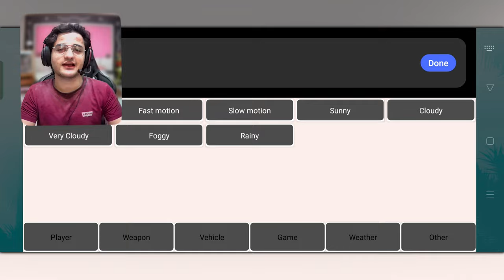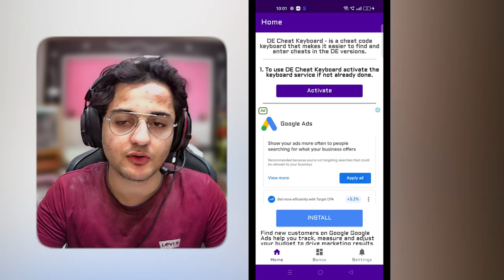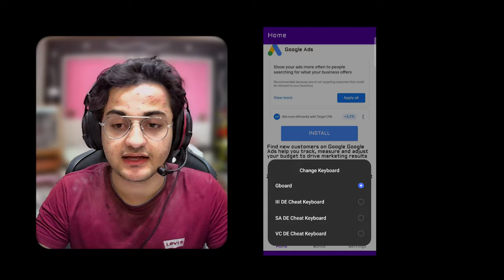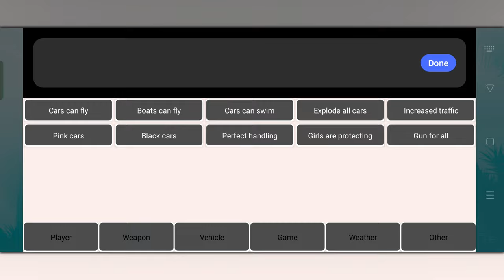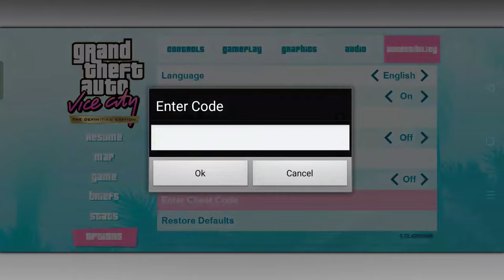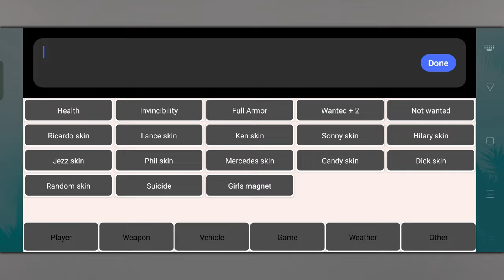GTA VC Definitive Edition Netflix Unlimited Cheats Tutorial 🔥 for Mobile (Android & IO) | Hindi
gamplay credit :- @Pryszard

My Gears